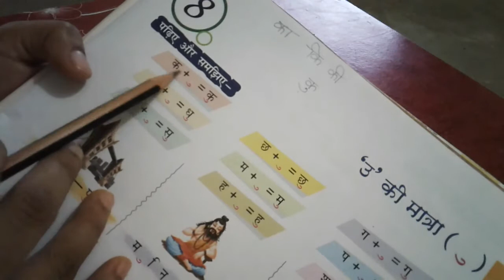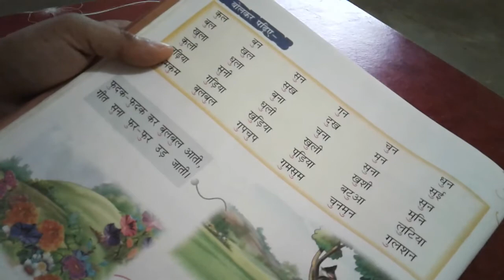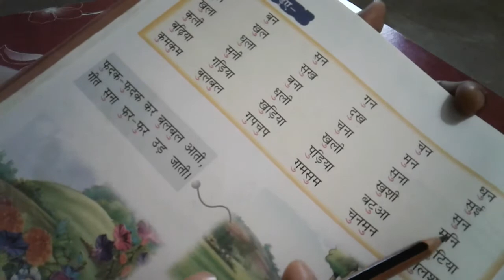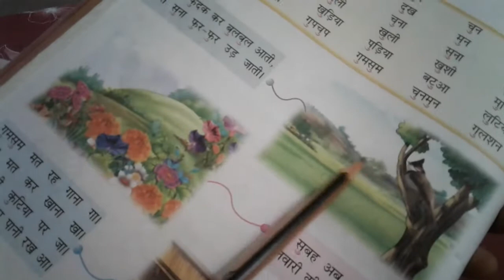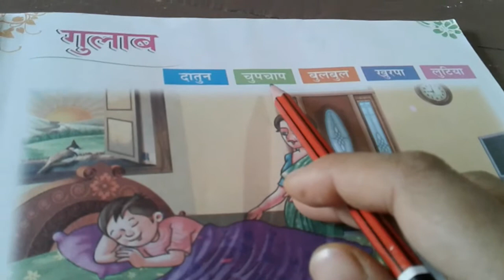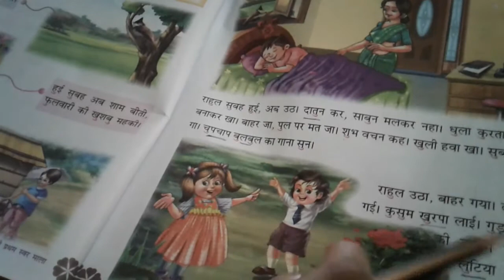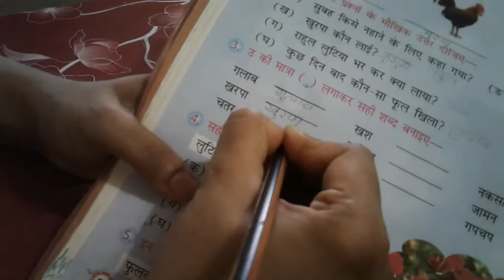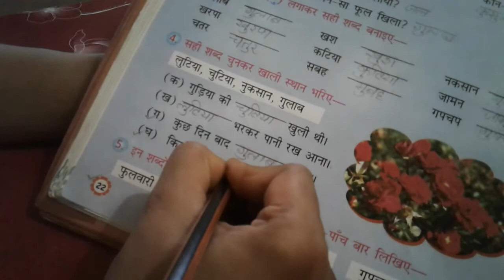Choti Uu Ki matra, Page No.19, 20, 21,22, Hindi -U,KG